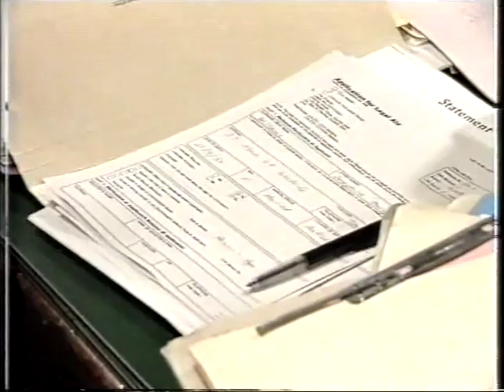E Street Episode 327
CJ returns home, Melanie makes a decision about Frank and Bob remains unimpressed by Jack.